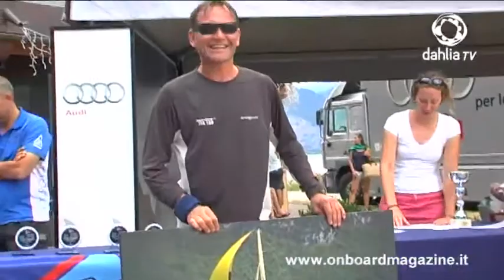Audi Sailing Series - Melges 32 Malcesine